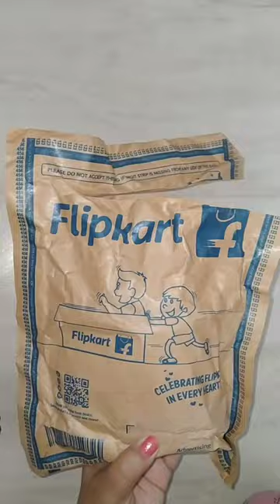Flipkart men analog watch